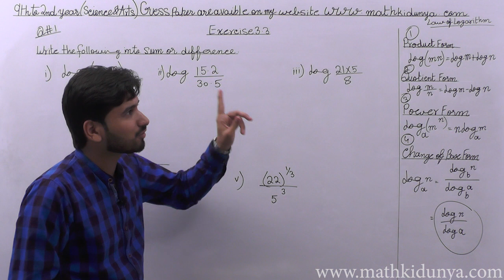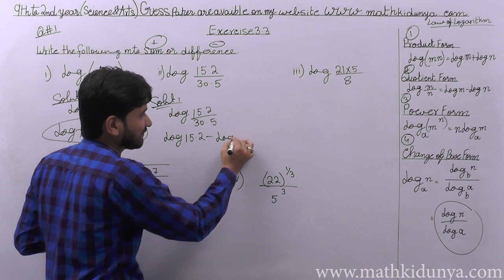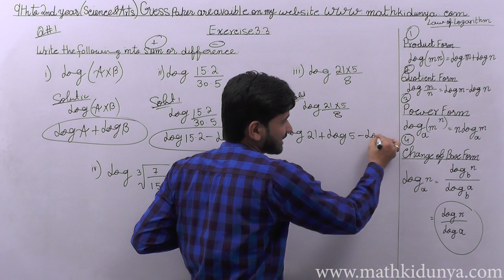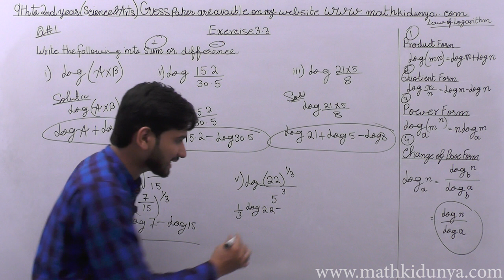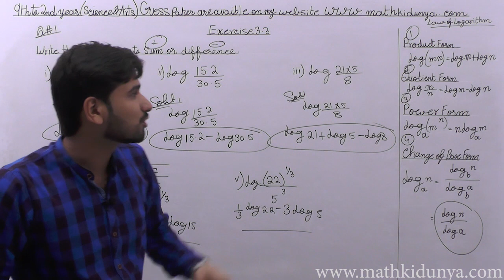9th Class Maths Science Exercise 3.3 Question no 1 Chapter No 3 logarithms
In this lecture, Sir Aqeel Akbar explains 9th Class Maths Science Exercise 3.3 Question no 1 Chapter No 3 logarithms . The topic being discussed is 9th Class Maths Science Exercise 3.3 Question no 1 Chapter No 3 logarithms

If you have any questions or have any problem about this lecture on Mathematics